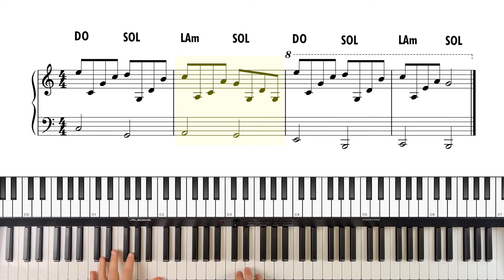IO VAGABONDO Tutorial Pianoforte - Nomadi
📚 Ho scritto un libro:
🎓 Prenota una lezione con me:
🎶 Trovi tutti gli accordi della canzone alla pagina:
Piano digitale: Alesis Prestige
Capitoli:
0:00 INIZIO
3:18 STROFA
4:09 RITMICA
6:38 PRE-RIT
7:59 RIT
9:18 FINE